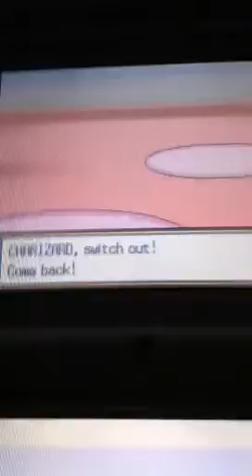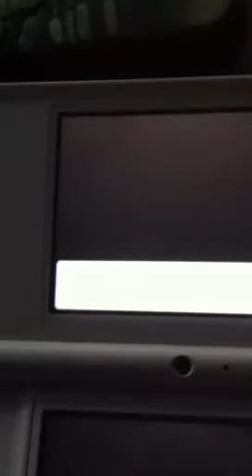Me fighting Champion Red Pokemon Soul Silver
Red battle